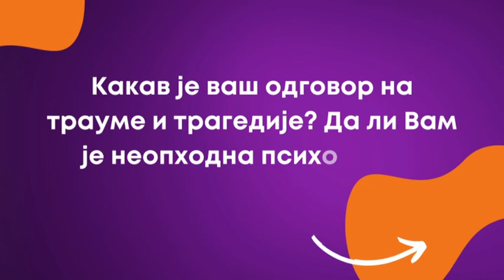Televizija Pomoravlje - Radionice "Razgovor kao odgovor"